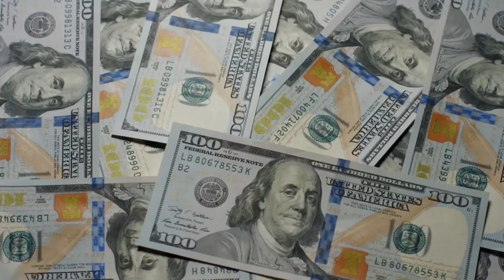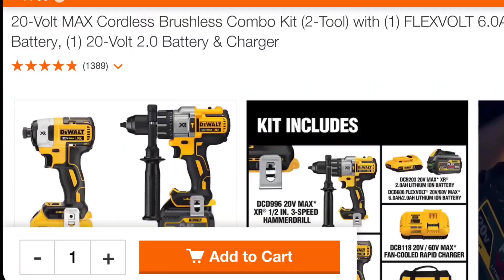Should You Toss Your Corded Tools?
Are you considering whether or not to switch to cordless power tools in 2023? In this video, we'll explore the pros and cons of both types of tools and help you make the decision that's best for you.

Chapters:

1:10 - Price
2:03 - Platform
3:21 - Power
5:16 - Practicality
6:17 - Profession

 Tools from the video:

Dewalt 20v cordless hammer drill/impact combo

Milwaukee 12v cordless drill/impact combo

Bostitch nailer

Ego Leaf blower

Ego Weedeater